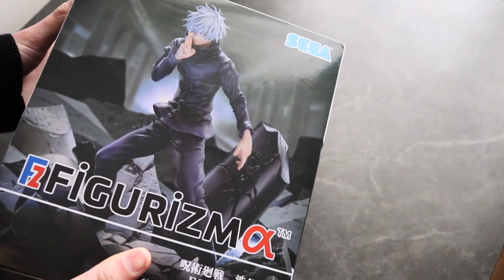ASMR UNBOXING: Satoru Gojo - Domain Expansion - Infinite Void | Jujutsu Kaisen Shibuya Incident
Other videos including Burst Beys such as Divine Belial, Ultimate Valkyrie, Greatest Raphael, Dangerous Belial, Guilty Longinus, Astral Spriggan, Vanish Fafnir, and Dynamite Belial are available on my Beyblade playlist as well :)